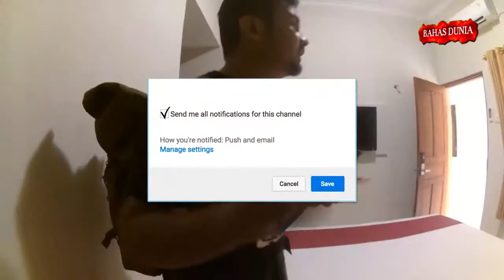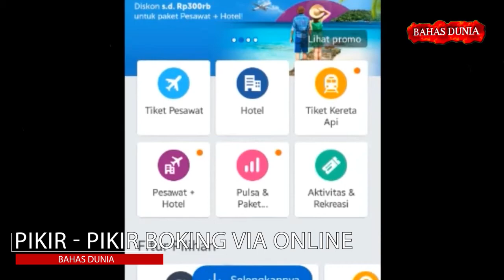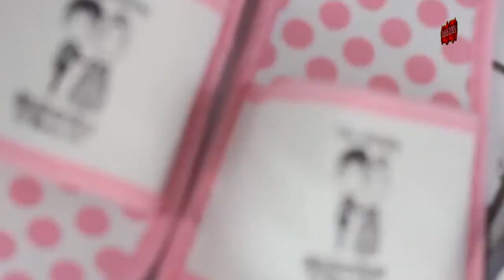8 Fakta Mengejutkan tentang Kamar Hotel yang Mungkin Belum Kamu Ketahui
kamar hotel tampak bersih dengan dekor yang indah dan penataan yang sangat rapi. Kita jadi gak segan-segan buat langsung rebahan di atas kasur, memeluk guling, dan enak-enakan tiduran dengan bantal yang wangi.

Tapi di balik semua itu, coba perhatikan dan pikir ulang. Kamar hotel digunakan banyak orang. Kita juga tak tahu apa saja yang dilakukan orang-orang yang menginap di kamar itu sebelumnya.

termakasih telah menonton (judul)

Bahas Dunia Adalah Sebuah Channel Yang Membahas Tentang Keunikan, Keanehan, Hal Menarik yang ada di Dunia Yang Bisa Menambah Wawasan Kalian.